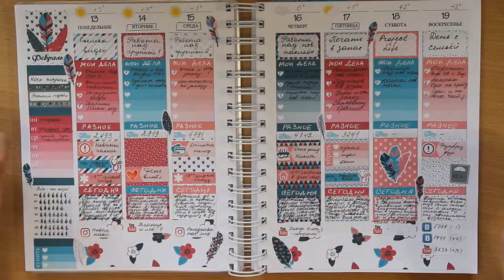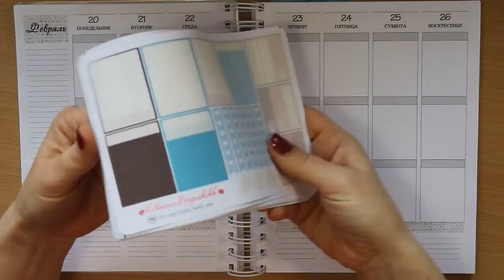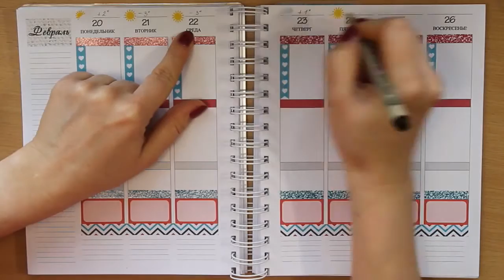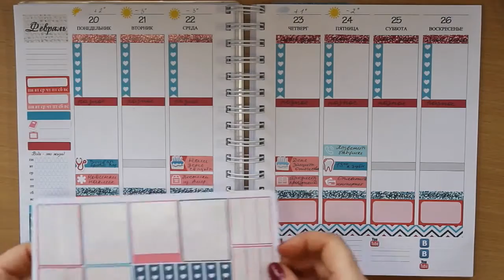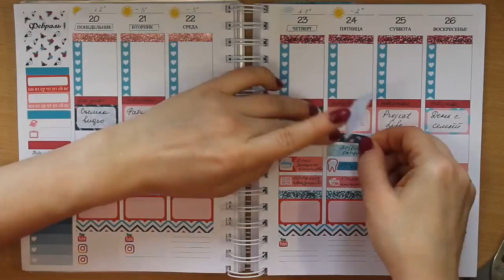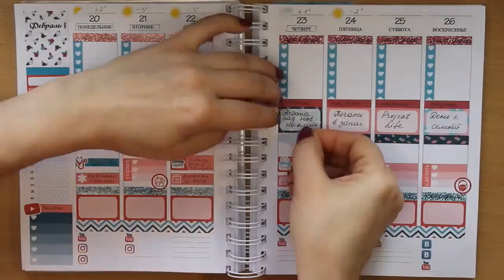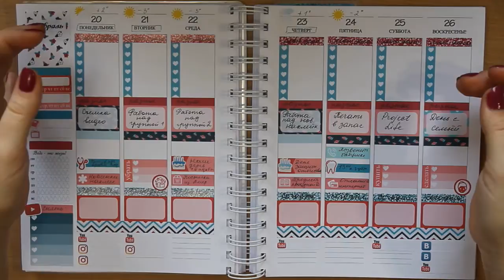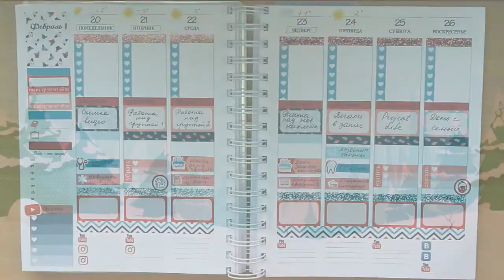Мой ежедневник: планируй со мной - 8 ('17) / Plan with me 8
Ежедневник на 2017 год (как у меня) и наклейки к нему ищите в группе ВК "Ежедневники и наклейки: планируй со мной"